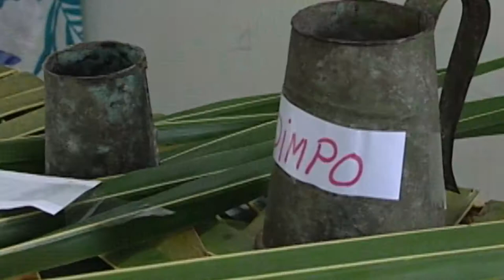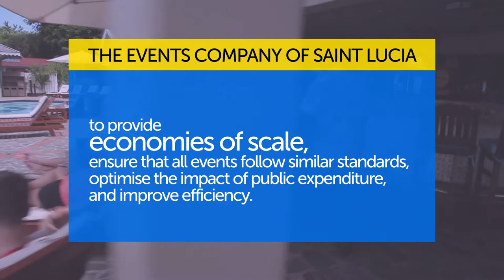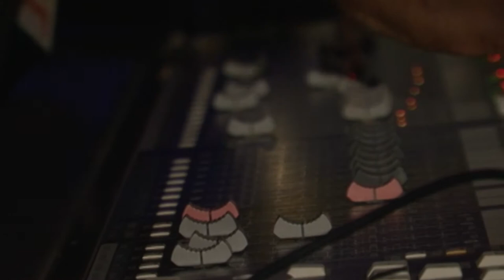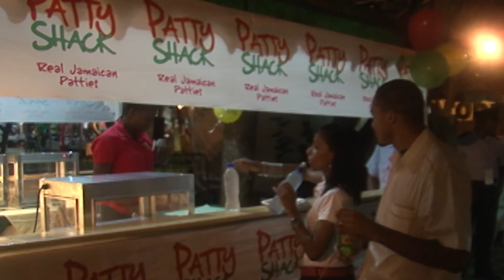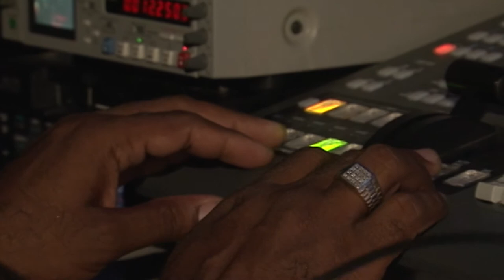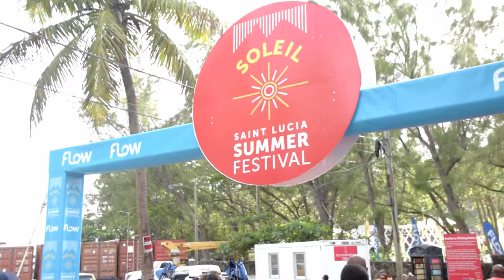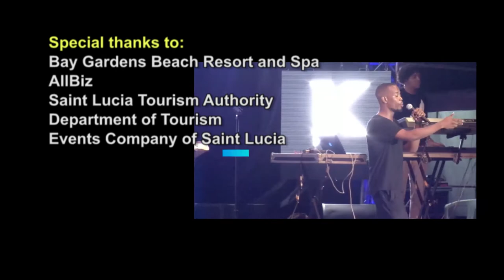Rebranding A Destination